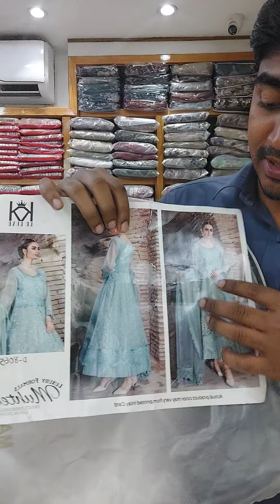Tawakkal luxary Gown